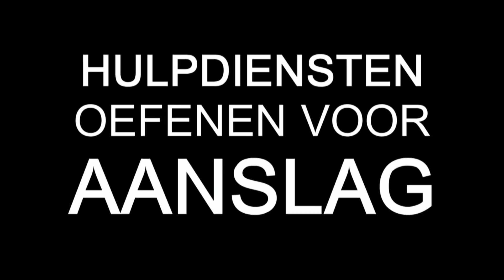Rampoefening voor politie en andere hulpdiensten